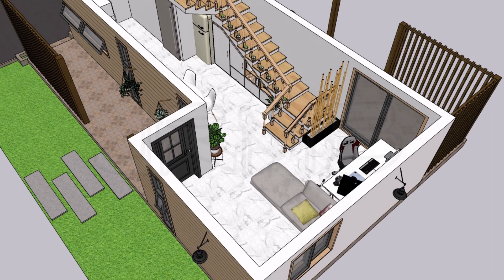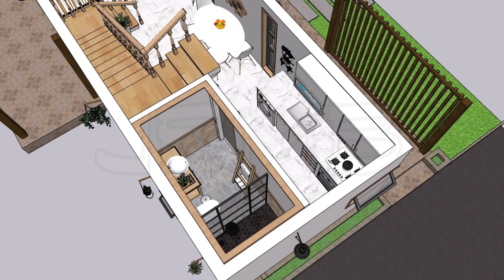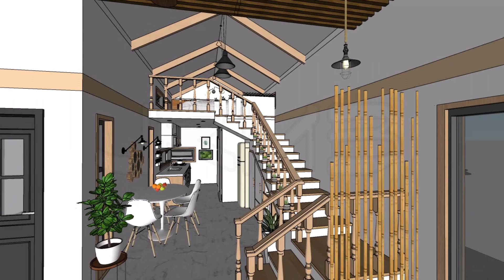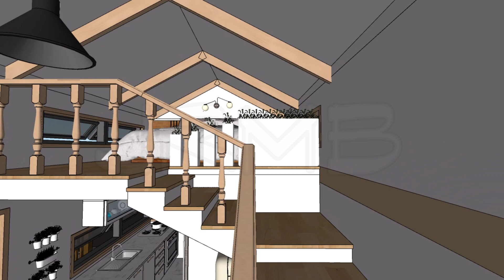Small House | 5 x 11 meters (55 Sq.m.)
Dimension: 5 meters by 11 meters
Floor Area: 55 Sq.m.
Estimated Cost: Php. 825k - 1.2M